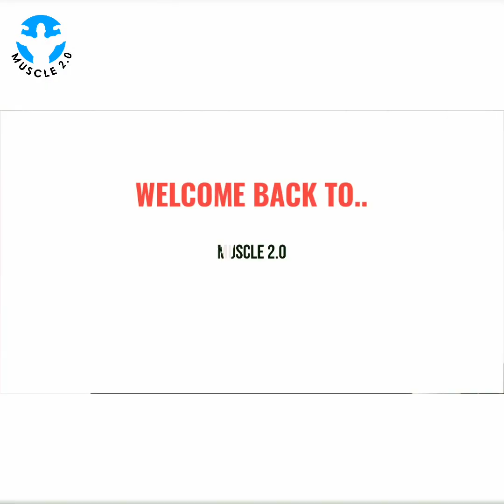Absolutely Amazing Muscle Man's | So Pretty Fitness Model Photos 2022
Absolutely Amazing Muscle Man's | So Pretty Fitness Model Photos 2022 | ‎@MUSCLE 2.0

I am aware Youtube Community Guidelines & We make this video to motivate people and inspirate them for better workout.

We make these videos to motivate people and inspirate them for better workout. We do not own the picture and music we use in most cases. Our understanding is that it is in correlation to Fair Right Use, however given that it is open to interpretation, if any owners of the content pictures would like us to remove the video, we have no problem with that and will do so as fast as possible.